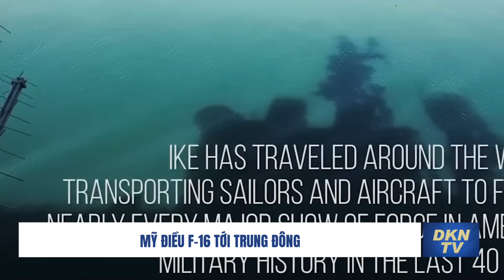Quân đội Mỹ bị tấn công 13 lần ở Iraq và Syria trong tuần qua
Tin Quân sự 25/10:
- Israel cảnh báo ‘chặt đầu rắn’ nếu Iran leo thang
- Lời kêu gọi đóng cửa các căn cứ quân sự NATO và Mỹ ở Thổ Nhĩ Kỳ
- Mỹ điều F-16 tới Trung Đông